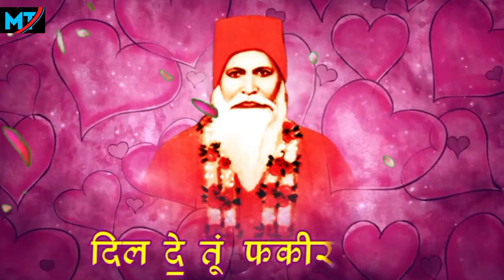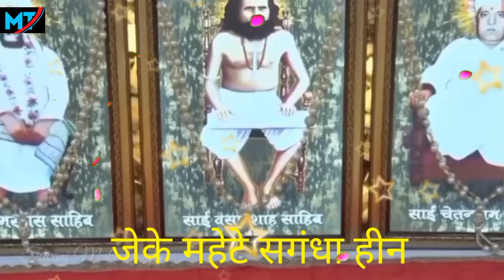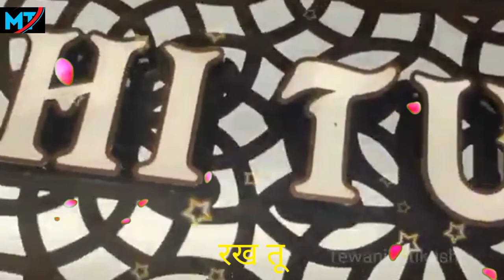Experience the Magic of DIL DE TU FAKIRAN KHE | Raja Vanwani | Sindhi song । दिल डे तु फकीरन खे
DIL DE TU FAKIRAN KHE । दिल डे तु फकीरन खे । Raja Vanwani
Raja vanwani new song
Swami teoonram Bhajan
Sai nandlal fakir sahib
Vasanshah Darbar ulhasnagar
Raja vanwani  song
Nandlal fakir sahib bhavnagar
Sindhi song
Swami teoonram bhajan
Sindhi Bhajan
Nandlal fakir song
Sai vasan shah songs